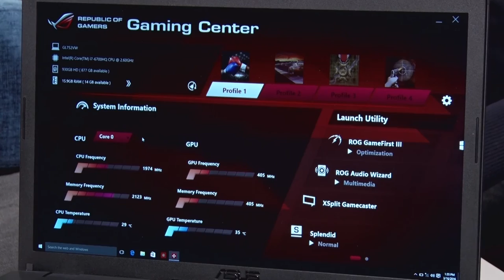Cost-effective gaming & video editing PC | GetConnected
The ASUS ROG GL752 is the hardware you need if you are serious about gaming or looking to upgrade your editing computer. This machine packs Intel Core i7, 2TB storage, NVIDIA GeForce 960M graphic cards and tons of ports.

Trusted by millions of people, GetConnected TV and Radio Show is one of North America's leading sources for  technology.